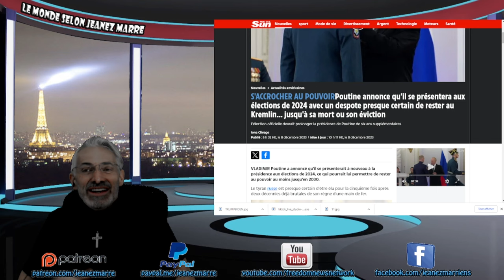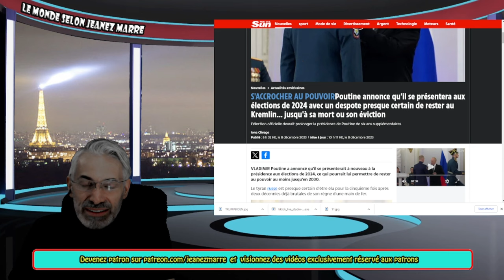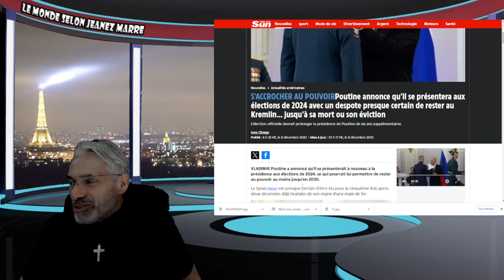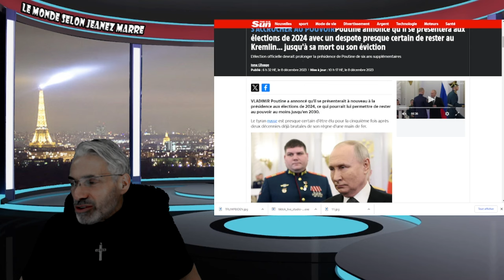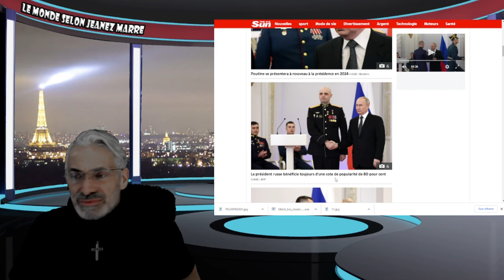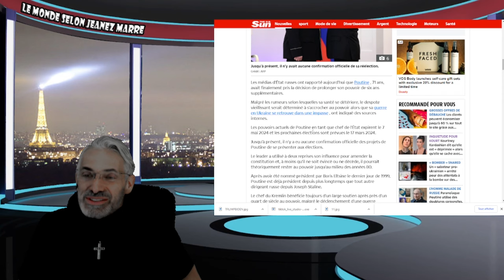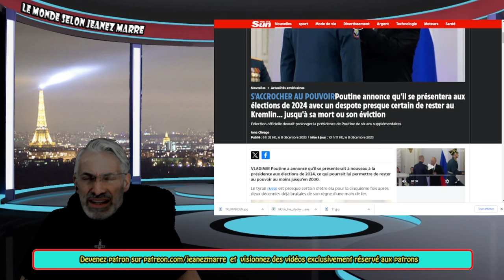DERNIÈERE HEURE; EXCLUSIF; POUTINE FAIT UNE ANNONÇE SPECTACULAIRE POUR 2024 !